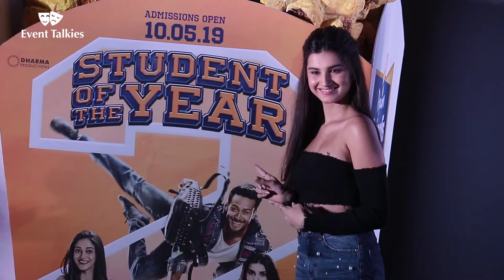Tiger Shroff, Ananya Pandey and Tara Sutaria eating GIANT POPCORN at Cinema